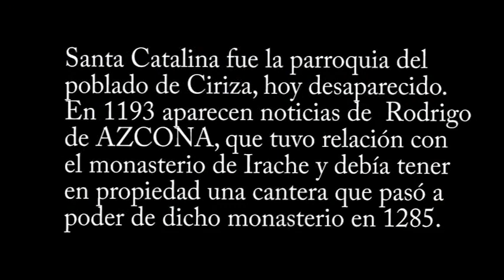AZCONA STA CATALINA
Vídeo para visitar la iglesia de Santa Catalina en Azcona